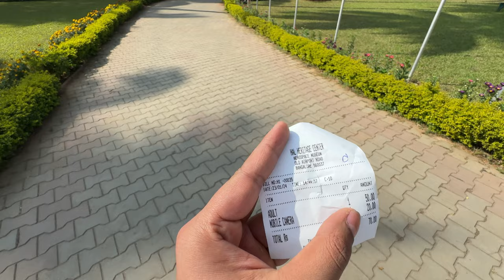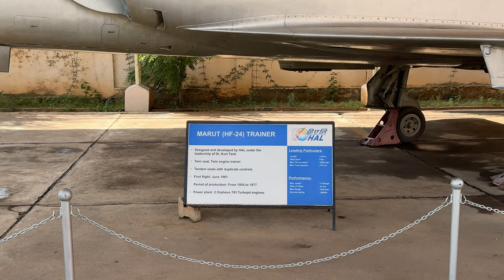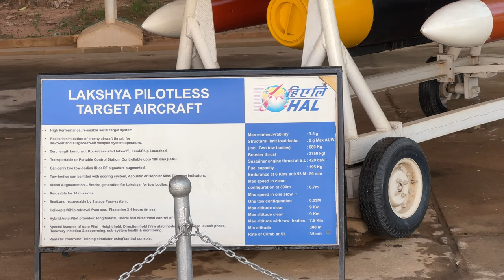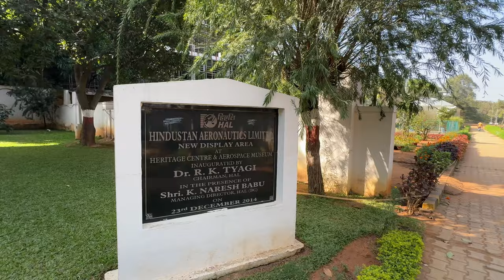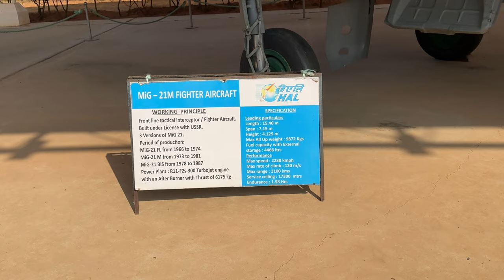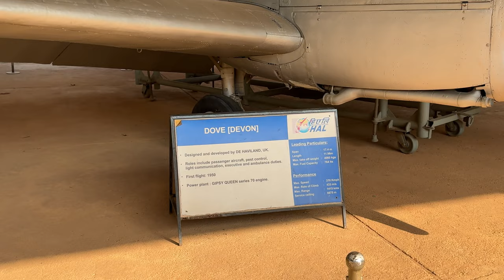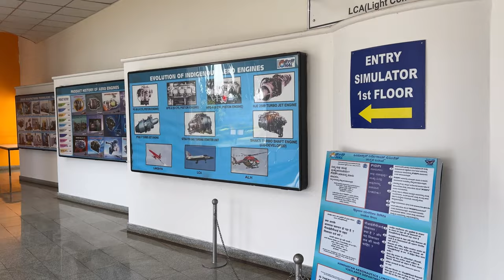😍INDIA'S LARGEST AEROSPACE MUSEUM BANGALORE | HAL AEROSPACE MUSEUM FULL VLOG✅ | BTECHWALA VLOG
HAL Aerospace Museum refers to the Hindustan Aeronautics Limited Aerospace Museum located in Bangalore, India.

HAL Museum Entry Fees:
Adults Entry Fees: Rs.50/-
Child (Above 3): Rs.30/-
Mobile: Rs.20/-
Camera: Rs.50/-
Video Camera: Rs.75/-

Timing:
HAL Aerospace Museum timing: Morning 9:30am to 4:30pm

1- Location: Situated in Bangalore, Karnataka, India, on Old Airport Road.
2- Objective: Showcases the growth of the Indian aviation industry, with a focus on the achievements of Hindustan Aeronautics Limited (HAL).
3-Exhibits: Features a diverse collection of aircraft, helicopters, engines, and aerospace artifacts.
4-Interactive Displays: Offers interactive exhibits to engage visitors and educate them about the principles of flight and aerospace technology.
5-Educational Programs: Conducts workshops and educational programs to promote awareness and interest in aerospace technology, particularly among students.
6-Events: Hosts special events, air shows, and exhibitions related to aviation and aerospace.

EXPLORING BANGALORE ALONE | HAL AEROSPACE MUSEUM FULL VLOG✅ | BTECHWALA VLOG

Creator name- Anurag Srivastava
✅Things I use
Go Pro 9 Camera
Go Pro Helmet Attachment
Go Pro Mic Adaptor
Mic I Use
3.5 TRRS Female Connector
Go Pro Case
Mouse Keyboard Link(RED)
Mouse Keyboard Link(Logitech)
My Gaming Chair
Asus TUF Gaming
Asus TUF Gaming(16 GB variant)